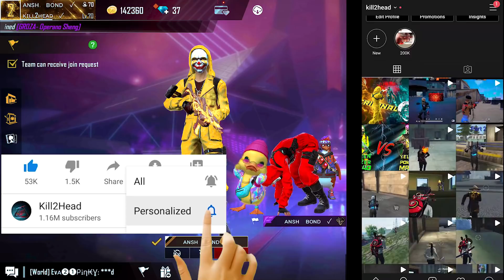5 YEARS KID😂Open Challenge For I Phone 12 pro max दम है तो Headshot मार Noob😤 आजा 1 vs 2 में !! 😂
5 YEARS KID🤣Open Challenge दम है तो Headshot मारो Ansh Bond

RAISTAR VS 5 YEARS KID😂Open Challenge दम है तो Headshot मारो Raistar

5 Years Boy Challenge Raistar🙄1 Tap Headshot Challenge

3 Random Grandmaster Player Call Me noob😠 i challenge them 1 v 3 custom room
Rich GrandMaster Girl call me Noob😤 आजा 1 vs 4 में !! 😎

3 Random Grandmaster Player Call Me noob😠 i challenge them 1 v 3 custom room

3 Random Grandmaster Player call me noob i challenge them 1 vs 3 custom room

3 Random Rich Grandmaster Toxic Player call me noob😡 i challenge them 1 vs 3 custom room | swam

WHO IS BETTER IN SHOTGUN
Ajjubhai94 vs FozyAjay Aukat ki Bat Best Clash Battle Who will Win - Garena Free Fire
GYAN GAMING SQUAD VS BANGLADESH SQUAD

AUTO HEADSHOT II BEST  SENSITIVITY SETTING FOR PRO - GARENA FREEFIRE
Top 5 Drag Headshot Mistakes Free Fire [Hindi] || Secret Settings For Drag Headshots Free Fire

BEST M1887 ONESHOT HEADSHOTS

FREE FIRE BEST M1014 ONESHOT HEADSHOTS😮🔥|| OP HEADSHOT NEVER SEEN

Aimbot.exe🎯 || Free Fire Highlights
Auto Headshot Trick In Free Fire
One Tap Headshot Trick In Free Fire | Auto Headshot Top 4 Latest Tricks | Garena Free Fire

RARE BUNDLES, ELITE PASS ETC

Pro Vs NooB Solo vs Squad

SOLO VS SQUAD CLASH SQUAD EPIC MATCH GAMEPLAY - GARENA FREE FIRE

OMG! 23 Kill In Solo vs Squad Unbelievable HeadShot Gameplay - Garena Free Fire

Realme 3 Mobile Gameplay 😯 Solo Vs Squad Overpower One Tap with 19 Kill - Garena Free

Top gammer
Free Fire Top Country
1.Garena Free Fire Indonesia Live
2.Garena Free Fire Brazil Live
3.Garena Free Fire Brasil Live
4.Garena Free Fire India Live
5.Garena Free Fire Singapore Live
6.Garena Free Fire Thailand Live

📝 Note: Es Gameplay me Noob or Pro Do no Ko mara gaya he agar aapko noob se dikkat he to aap video cut karke ja sakte hai, ye video entertainment ke liye banaya gaya he es me ham apni proness or noobness nhi dikha rahe hai or ye sab mene hindi me likha hai taki aap samaj sake or ha es gameplay ko mobile me khela gaya hai, ye sab read karne ke bad bhi aap